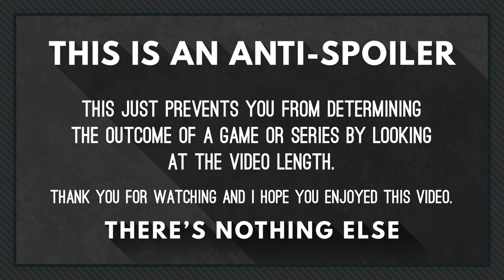[Coh2] Jesulin(OKW) vs Andre(Soviets)